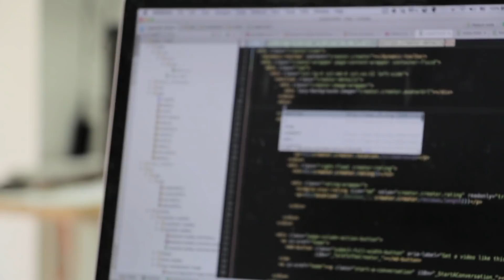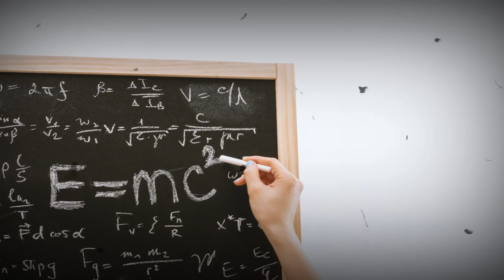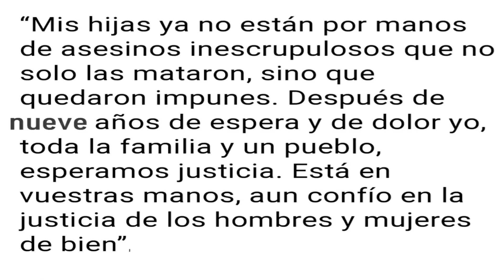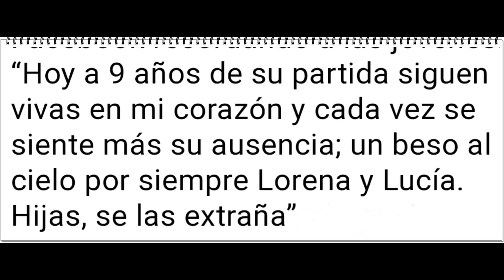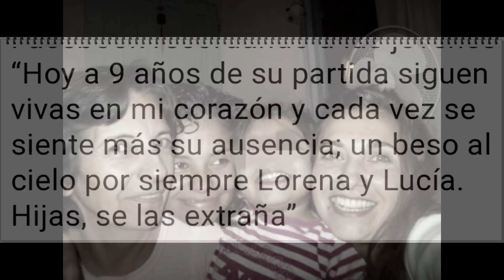1 Promesa que NO llegaron a cumplir - El CASO de LUCIA Y LORENA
julyseib